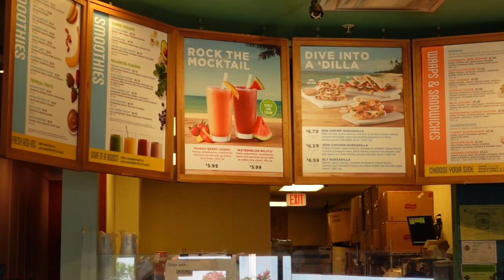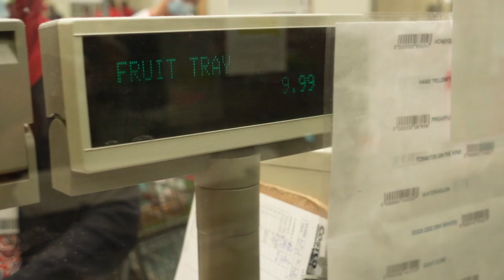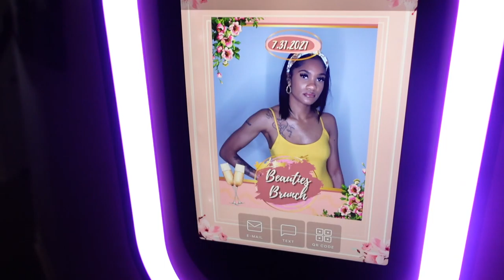VACAY VLOG | GIRLS JUST WANNA HAVE FUN! NEW NAILS, LASHES, BRUNCH & MORE (much-needed getaway)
woah she's back and the channel has gotten an updo, facelift, & makeover. the face behind the cards. bare with me as I am getting comfortable with being back on camera.

 Tech Equipment
Camera I Use: Canon 70D
Camera I Use for Vlogging: Sony ZV-1
Editing Software: iMovie

s u b s: 479

Do not wait until the conditions are perfect to begin. Beginning makes the conditions perfect. - Alan Cohen